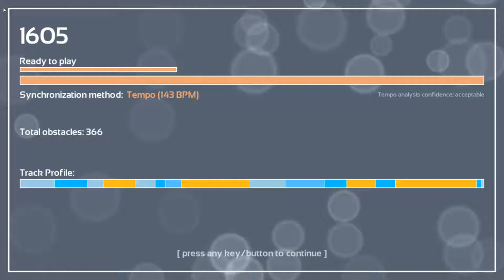Melody's Escape: Devil's Dance Floor - Flogging Molly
Game: Melody's Escape
Song: Devil's Dance Floor
Artist: Flogging Molly